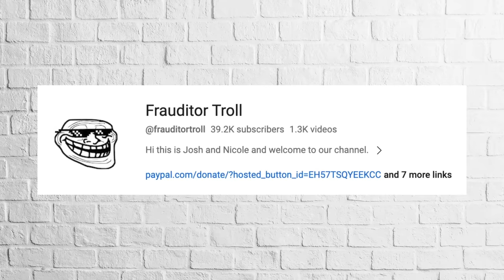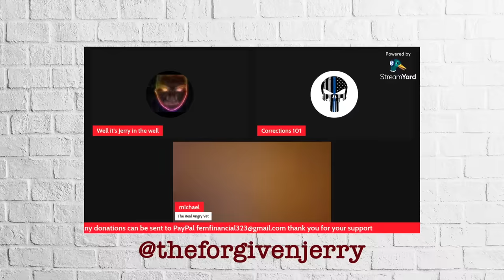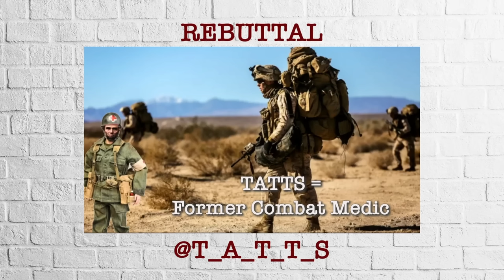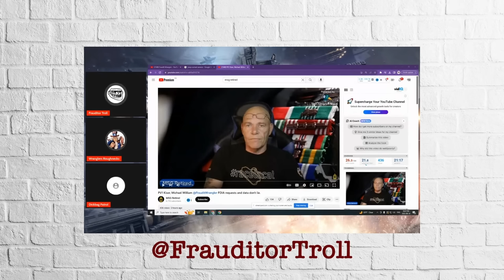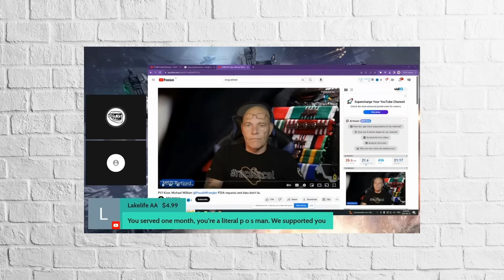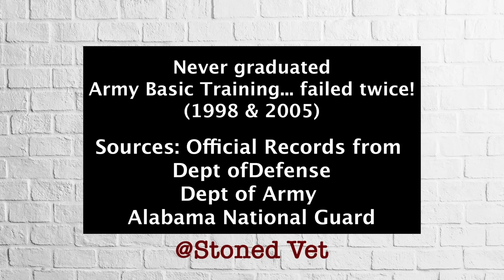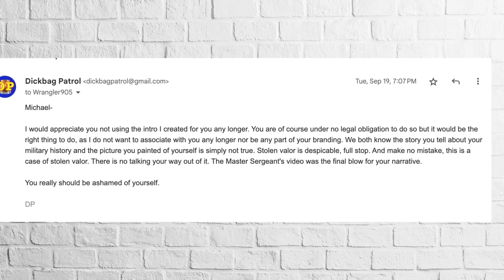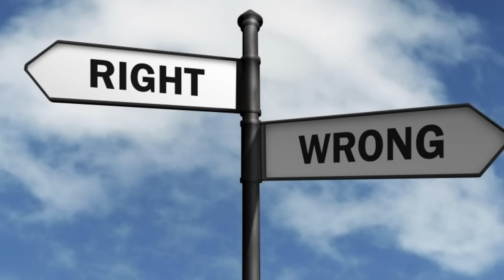is a Complete Fraud, Liar and Hypocrite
Michael Kiser, A.K.A. Fraudit Wrangler tells a lot of lies. BIG ones.